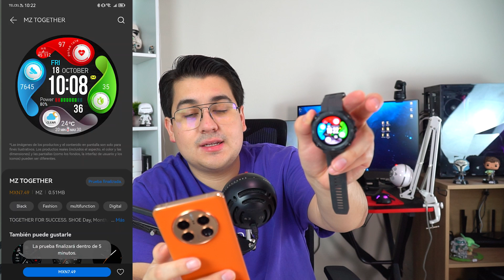Un smartwatch TODO TERRENO, Huawei GT Cyber Review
El Huawei Watch GT Cyber ha comenzado su despliegue global. Tras el lanzamiento del wearable en China el año pasado, ahora puedes adquirir el gadget y sus accesorios en México. El dispositivo tiene una característica inusual que le permite intercambiar la correa y la carcasa del reloj.

El Watch GT Cyber tiene una pantalla AMOLED de 1.32 pulgadas con una resolución de 466 x 466 px. Huawei sugiere que el dispositivo tiene una durabilidad de grado militar, probada para garantizar que puede soportar cambios de presión, temperatura y radiación solar.

Puedes utilizar el dispositivo para registrar tu ejercicio con los más de 100 modos deportivos que ofrece, y el GPS integrado te permite realizar un seguimiento preciso de tu ruta. También puede medir su salud con sensores de frecuencia cardiaca y SpO2 o controlar la calidad de su sueño y sus niveles de estrés. Otras funciones son la reproducción de música, las llamadas por Bluetooth y un asistente de voz.

HUAWEI WATCH GT CYBER

CAJAS

Urban Pioneer: 47.4 mm

Stylish and elegant: 45.6 mm

Cerámica y acero inoxidable 316L

PANTALLA

AMOLED de 1.32 pulgadas

Resolución 466 x 466 pixeles

SISTEMA OPERATIVO

HarmonyOS 2.0

BATERÍA

292 mAh

CONECTIVIDAD

Wi-Fi

Bluetooth

GPS

NFC

SENSORES

Sensor óptico de frecuencia cardíaca

Monitor SpO2

Sensor de aceleración

Sensor giroscópico

Sensor geomagnético

Sensor de presión barométrica

OTROS

Llamadas Bluetooth

Más de 100 modos deportivos

Monitoreo de sueño

Monitoreo de estrés

Esferas personalizables

Resistencia al agua 5 ATM

Precio oficial:
3,999 MXN